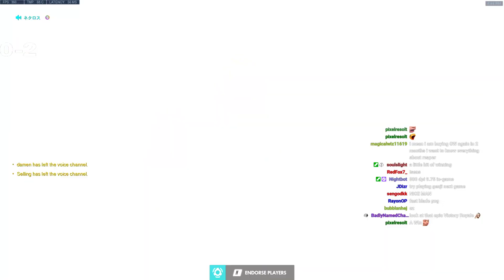55 ELIMS! NECROS INSANE NANO GENJI GAMEPLAY! OVERWATCH SEASON 27 TOP 500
55 ELIMS! NECROS INSANE NANO GENJI GAMEPLAY! OVERWATCH SEASON 27 TOP 500
► Video Source:
Necros plays Genji on Dorado. How to play Genji overwatch? Necros as Genji. Pro replays overwatch. Genji gameplay.